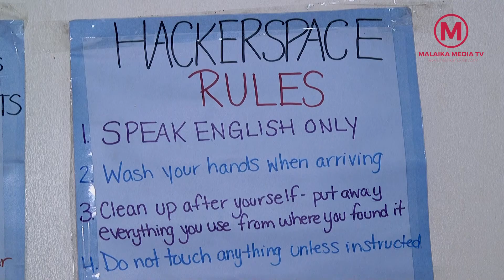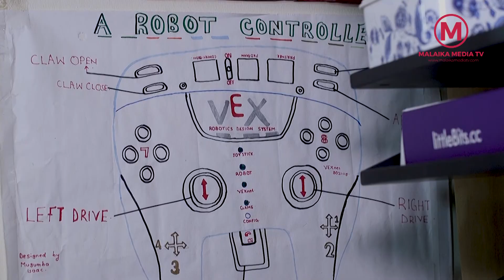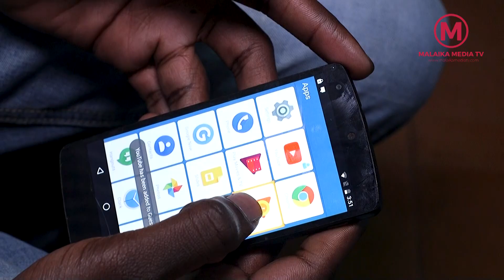Ugandan youths create robots & a drone | Youth In Technology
We visited Youths in Jinja district,Eastern Uganda where Just Cause Education Outreach & Hackers For Charity Org created space for young people to learn, innovate & create! We hope you enjoy this as much as we did learning from them.